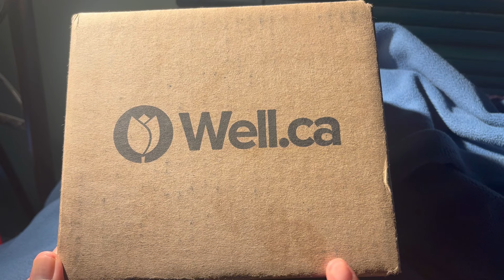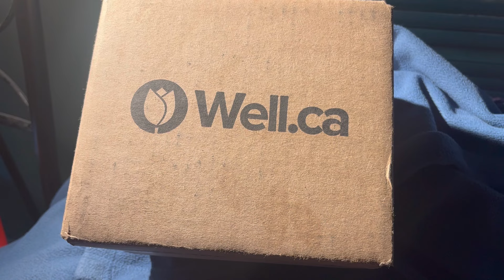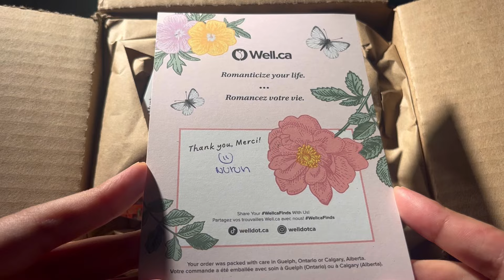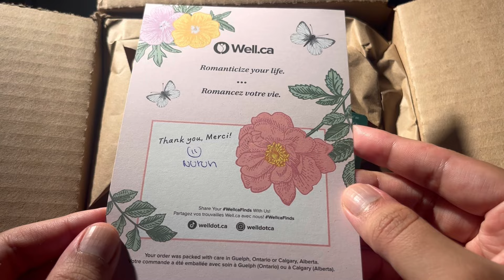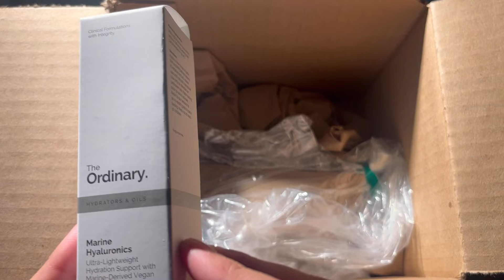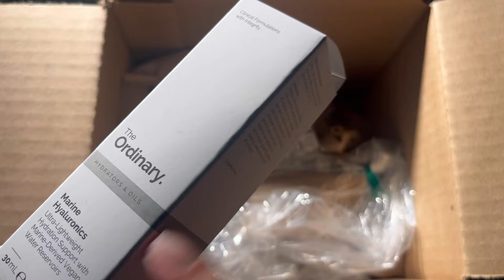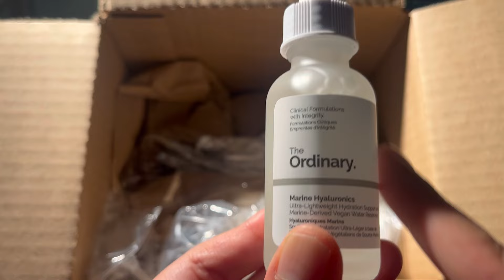ASMR No Talking | Opening a Parcel from Well.Ca w/Plastic ,Paper Crinkles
i hope you enjoy this asmr unboxing no talking

About me:

I have full time job.
Education: College
I have another YouTube channel .
Trevschan2
I wanted to do asmr for sleep and relaxing
I’m a mom and I Love my Tristen.

 I hope you enjoy my asmr videos

Hugs

I shop online only for asmr.
Hauls, unboxing, ramble, what I got for holiday’s,
Whatever else that’s asmr.  I hope you enjoy and have a nice day.